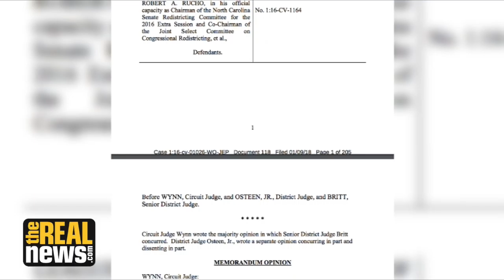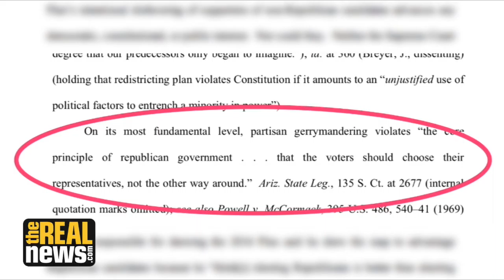Judges Rule N. Carolina Representatives Cannot Choose their Voters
In a major blow to partisan gerrymandering, a panel of federal judges ruled that North Carolina's congressional districts are unconstitutional and must be redrawn before the 2018 midterm election. The decision boosts other efforts to reverse gerrymandering in the US, explains Dan Vicuña of Common Cause